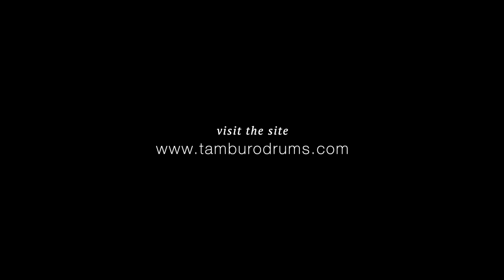Tamburo drums on stage John O'Reilly Jr.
Tamburo drums on stage at the Proel On and On Theater with our america endorser John O'Reilly Jr.

Mastering thanks to MR Studio: Registrazioni, Sala Prove - Pedaso - AP.